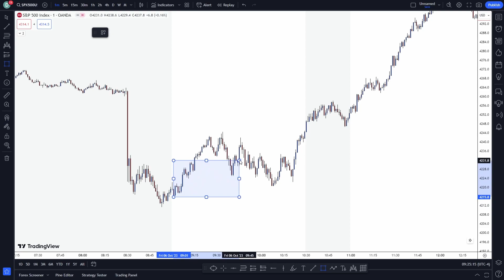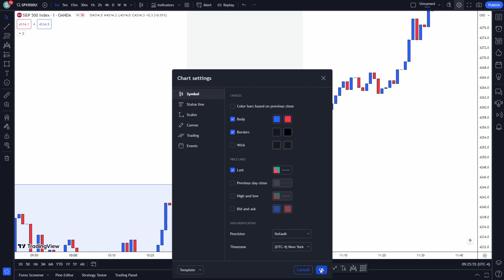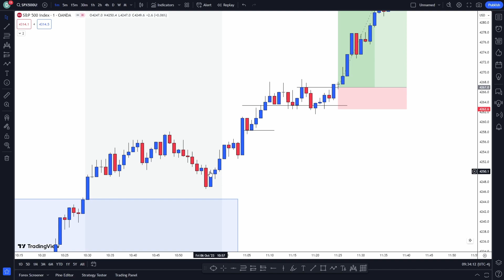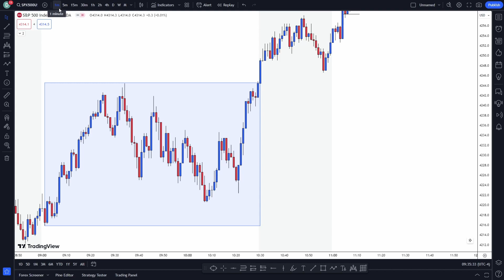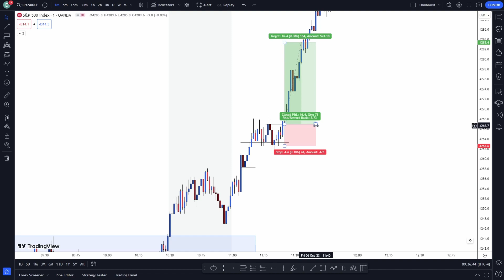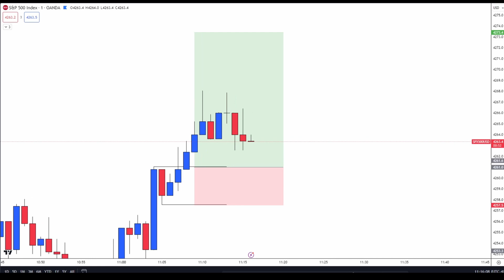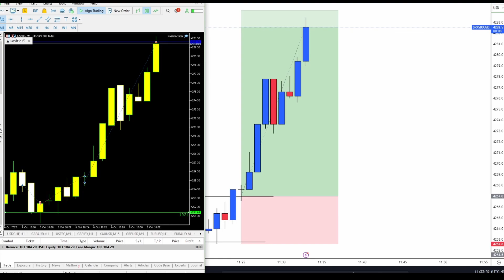How To Make Money Trading ICT Silver Bullet strategy without daily bias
this price action system will enable you to trade like banks. You need to know this.